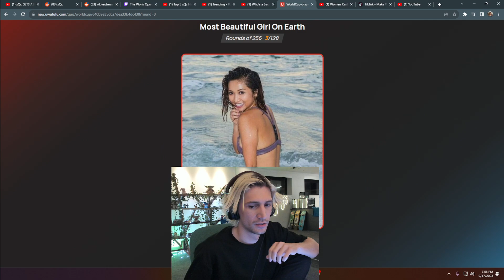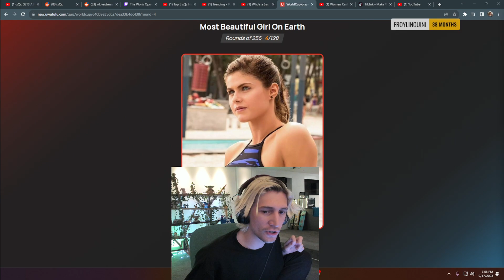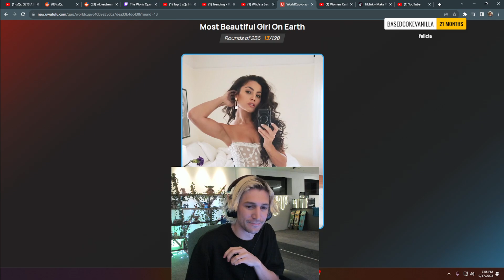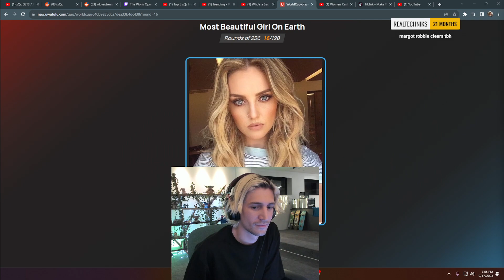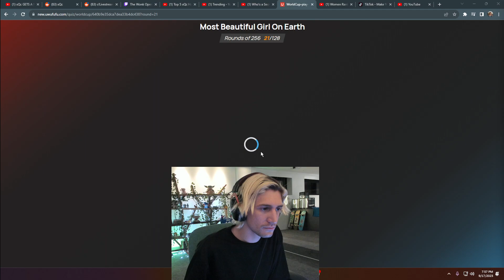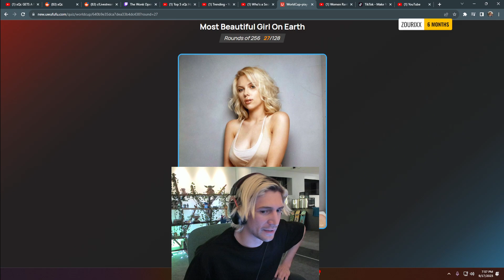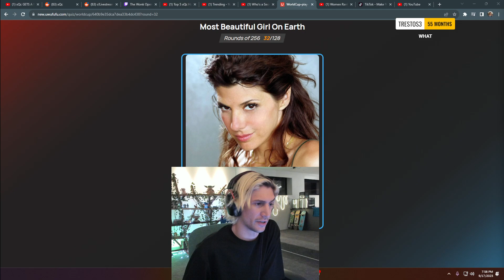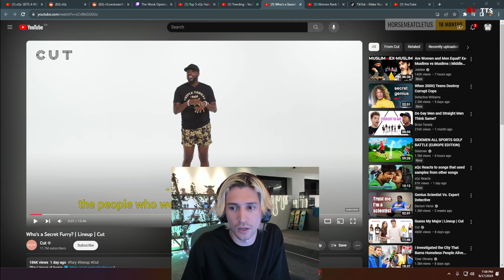xQc Picks His Ideal Woman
xQc rates women and picks his ideal girl

xqc rates famous women and picks his ideal one